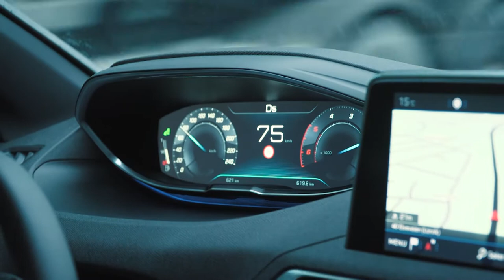Bertel O. Steen Larvik - Peugeot 5008